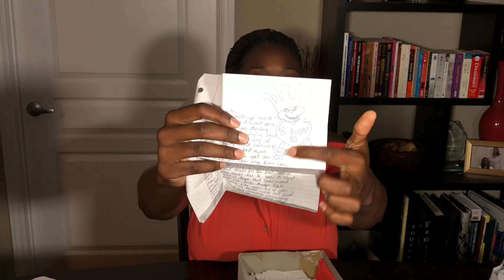Reading my old LOVE LETTERS | 18+ Only | *X-Rated* | Storytime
Y’all I read some of my old love letters from middle school, high school and college. Some we’re a little X-Rated so this is for mature audiences only.